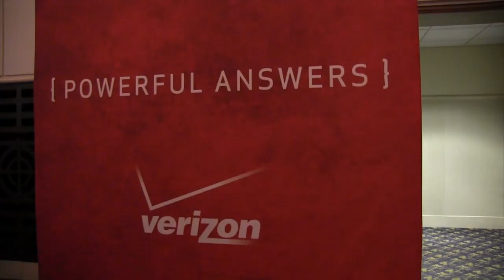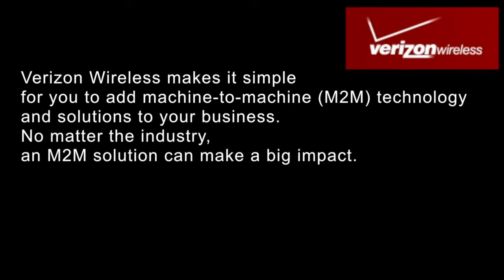M2M Event - Emerging Technology Expo (Verizon Wireless)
Director of Business Sales Eric Spadafora discusses the future of technology while other vendors demonstrate a variety of new opportunities available to mobile users.